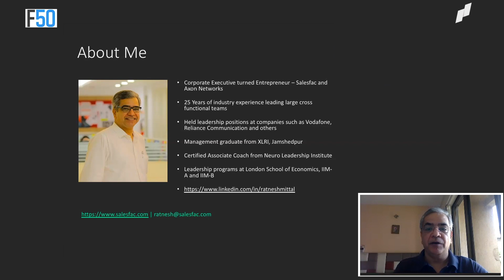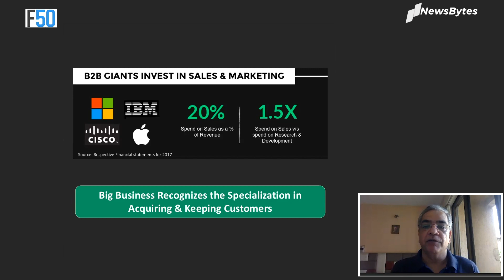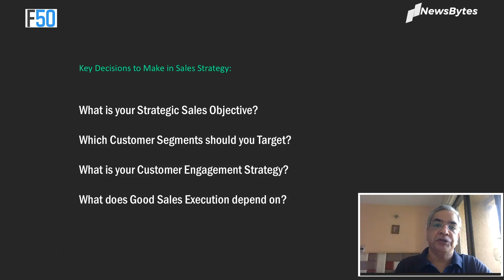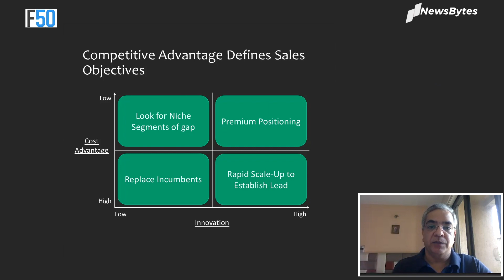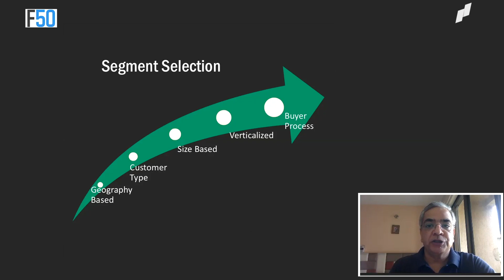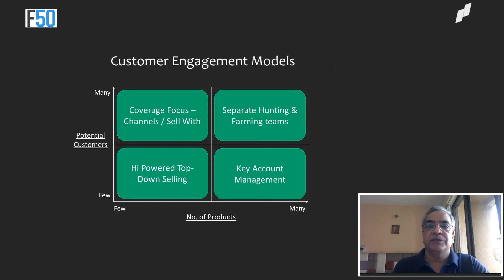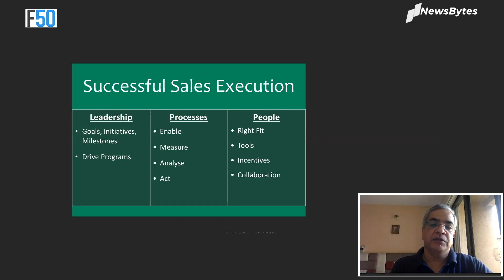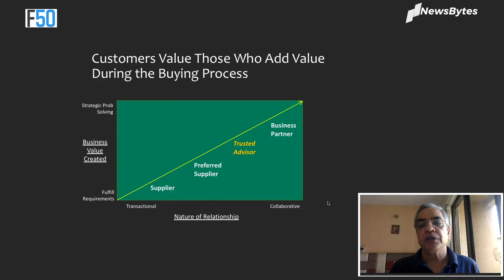F50 Global Capital Summit India Track - Ratnesh Mittal on - Sales Strategies for Startups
The F50 Global Capital Summit® (Summit) is Silicon Valley’s largest international investor conference. The Summit finds and connects the next generation of world-changing tech innovators with partnerships to power their long-term impact. The attendees are corporate executives, angel investors, VCs, PEs, physicians, and a group of high-potential founders.

Listen to Ratnesh Mittal, Founder, Salesfac, during the fireside chat of F50- Global Capital Summit- India track.

Topic - Sales Strategies for Startups